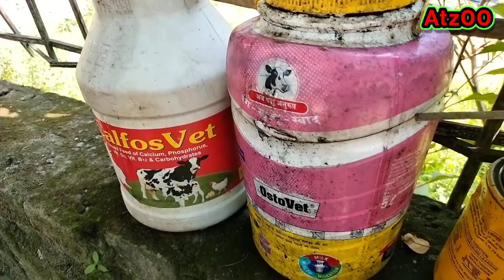বয়লা পেটু আৰু কলমোৰ শাঁক গাহৰিক খোৱালে কি হয় জানো আহক || বছৰি প্ৰায় দুই লাখ টকা ইনকাম || Pig Farm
Pig Farm
Pig Farm in Assam
Pig Farm in India
Pig Farm in Nepal
How to Starting a Pig Farm
Hampshire Pig
Largeblack Pig
Yorkshire Pig
Duroc Pig
Gahori Palon Kenekoi Koribo

Mobile :- OnePlus Nord Ce2 Lite_______________________

Tripod :- Gorilla New Tripod _________________________

Mircophon :- Boya MM1 Microphone__________________

Farmer Number :-